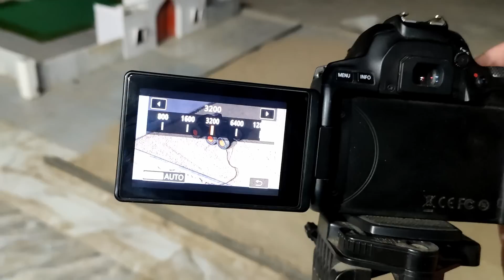Tochan video shooting tractor vs truck